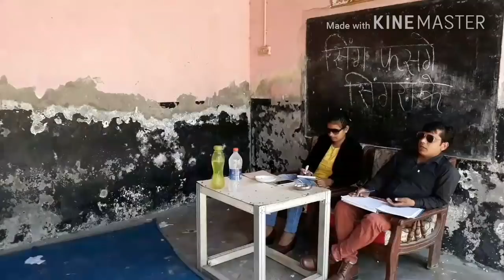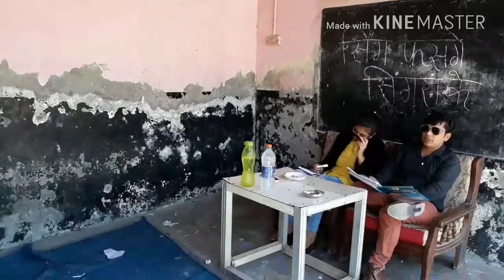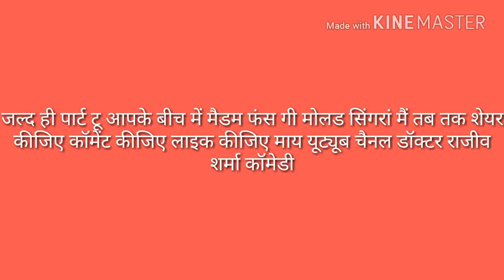सिंगिंग ऑडिशन हरियाणवी स्टाइल में